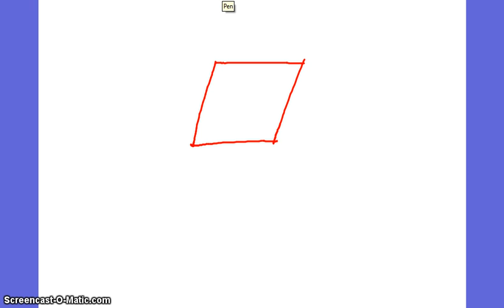Course 2 Lesson 40